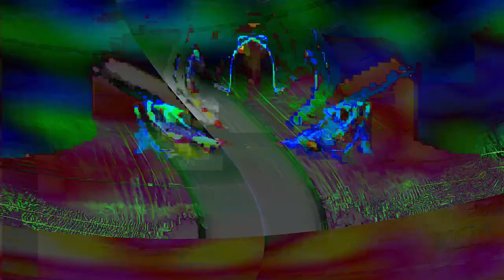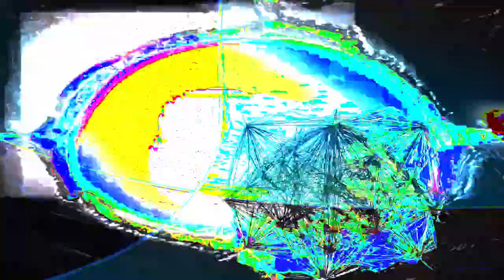[EPILEPSY WARNING] Movie 24 02 14 10h38m39s